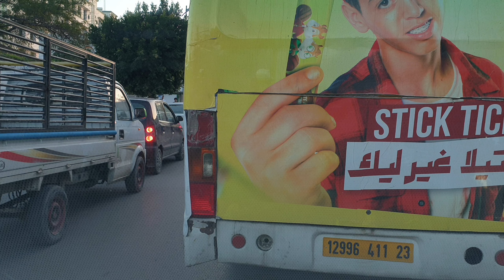Annaba Algeria la colonne annaba - car Driving 27/11/2023 algeria annaba 02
My Instagram account: (Annaba 23 TV) Our group on Facebook 2nd Annaba web tv channel 3 youtube channel Underwater Annaba Annaba live every day Annaba live, Annaba live every day, Saint-Cloud beach, Chapuis beach, Annaba boulevard, Annaba city center, Annaba Algeria, Toche beach, Aine Achir beach Annaba, the Cap de Garde road Annaba, Annaba Algeria 2020, driving in Annaba Algeria, the streets of the city of Annaba live, Caroube beach Annaba Algeria, Moubarak el-mili high school, Annaba college